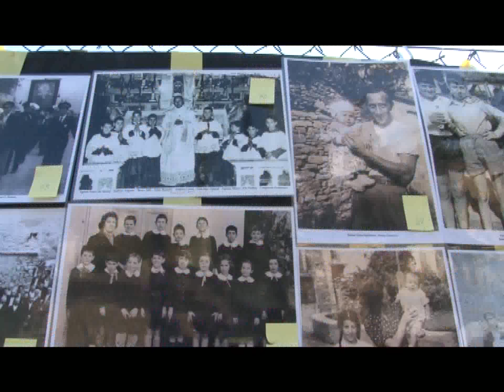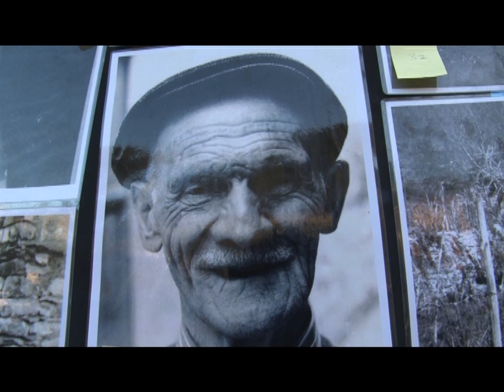SUCCESSO AD AURIGO PER LA SAGRA DEL PANZARELLO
In occasione della festa patronale di San Paolo, ieri sera ad Aurigo si è svolta la tradizionale Sagra del Panzarello. Un appuntamento che ancora una volta ha riscosso notevole successo di pubblico